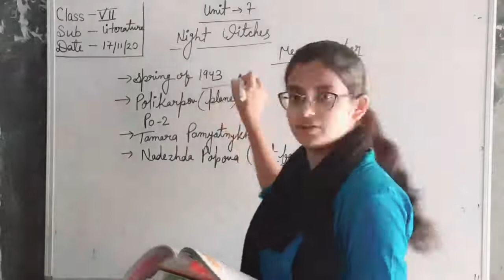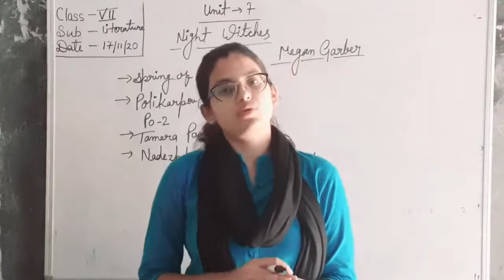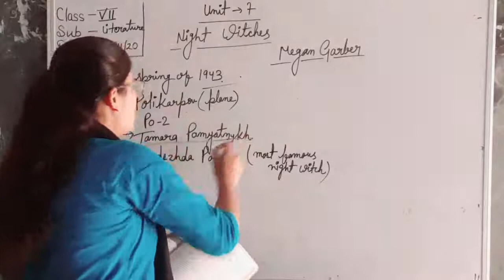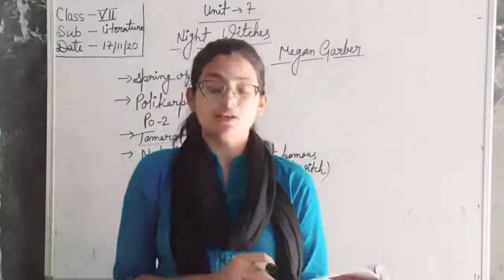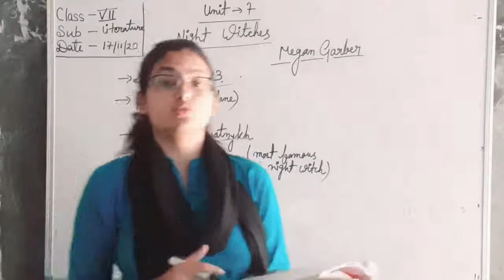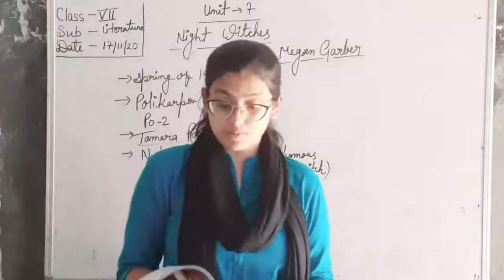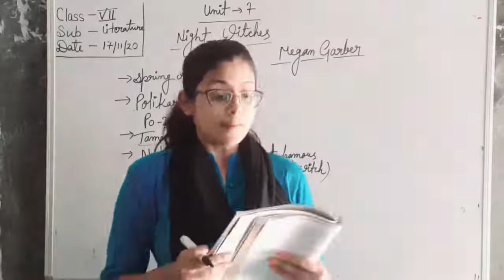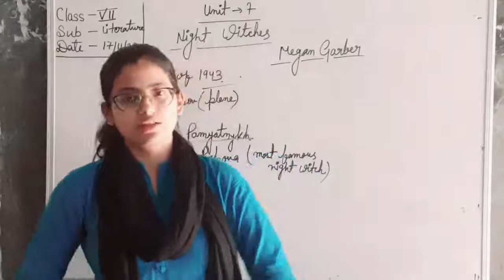CLASS - 7 || LITERATURE || NIGHT WITCHES